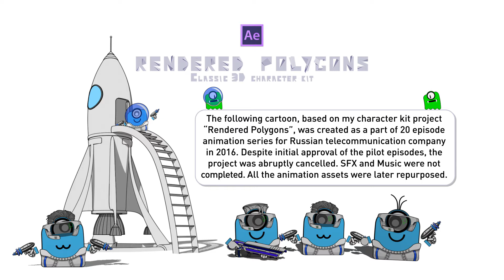Rendered Polygons - Special Series Episode 5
The following cartoon, based on my character
kit project “Rendered Polygons”, was created as a part of
 20 episode animation series for Russian telecommunication
company in 2016. Despite initial approval of the pilot episodes,
the project was abruptly cancelled. SFX and Music were not
completed. All the animation assets were later repurposed. 5 episodes were competed to varying degrees.

The characters are made in After Effects including all the assets without any 3rd party plugins or external assets.